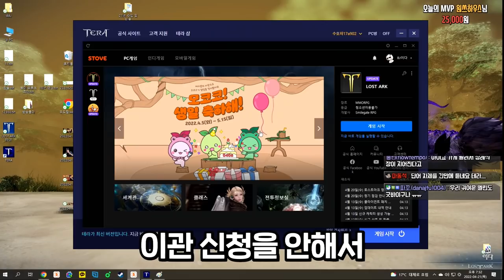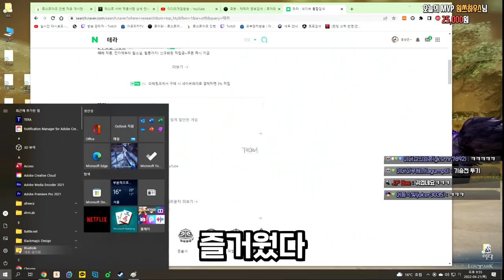안녕 테라...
제가 방송을 하게 된 계기가 된 게임 테라가 서비스종료를 한다고 하네요.
오랜만에 접속해서 세기말 분위기도 보고 추억팔이도 해 봤습니다.
시청 해 주셔셔 감사합니다!